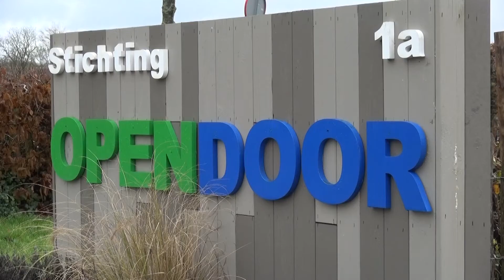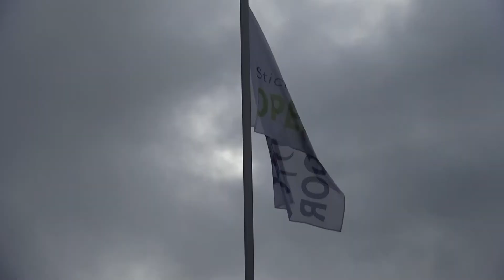Stichting Open door blijft positief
OpenDoor is een stichting voor kinderen en (jong)-volwassenen met een verstandelijke of lichamelijke beperking. Ze bieden dagbesteding aan en daarnaast ook nog de mogelijkheid om te logeren en dagopvang.